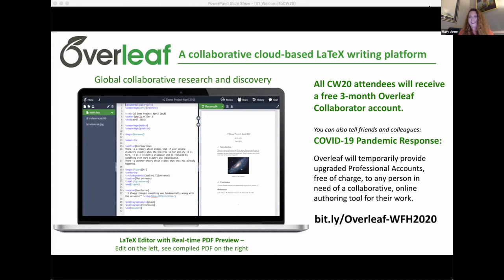Overleaf: A collaborative cloud-based LaTeX writing platform - CW20 Lightning Talk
Lightning Talk: Overleaf: A collaborative cloud-based LaTeX writing platform by Mary Anne Baynes on 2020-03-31